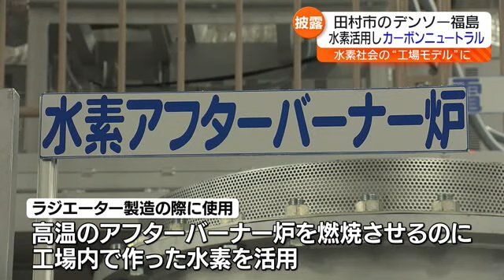「我々の活動が一つのモデルに」工場内の温室効果ガスをゼロへ【福島県】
福島発の水素を活用し、工場内の温室効果ガスの排出量をゼロにする取り組みが田村市で始まり、披露されました。

田村市にあるデンソー福島です。内堀知事や水素を作る装置を開発した、トヨタ自動車の関係者らが出席して「地産地消の水素を活用したモノづくり」が披露されました。ここではラジエーターを製造する課程で使う高温のアフターバーナー炉を燃焼させるのに工場内で作った水素を活用していますが、燃焼温度の高さゆえ発生してしまう窒素酸化物をいかに抑えるかがポイントになりました。また 太陽光など再生可能エネルギーの活用や徹底した省エネで温室効果ガスの排出量をゼロにするカーボンニュートラルを実現しています。

■株式会社デンソー福島 代表取締役社長 川島俊哉
「我々の活動が一つのモデルになって、水素を使ったカーボンニュートラルへの取り組みが広がっていけばいいなと」